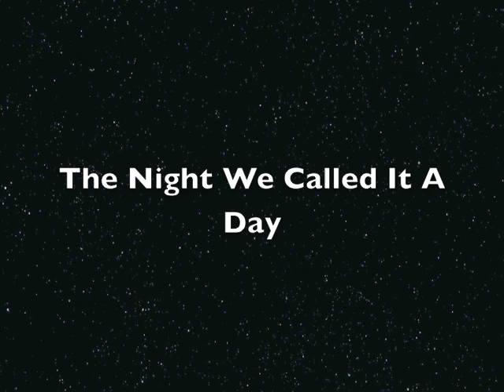The Night We Called It A Day